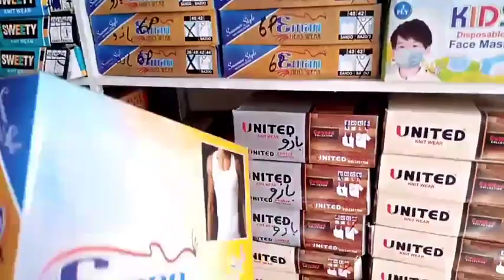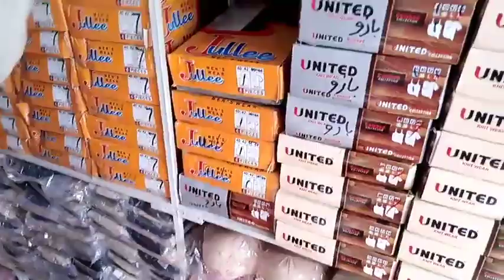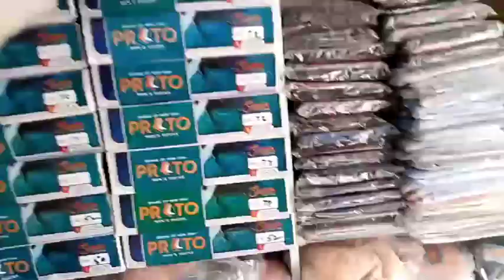How to start hosiery and undergarments business | ہوزری اور انڈر گارمنٹس کا کاروبار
How to start hosiery and undergarments business
ہوزری اور انڈر گارمنٹس کا کاروبار
for order contact 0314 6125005